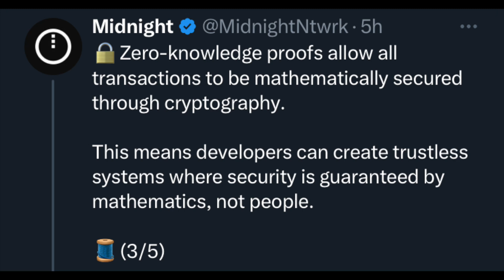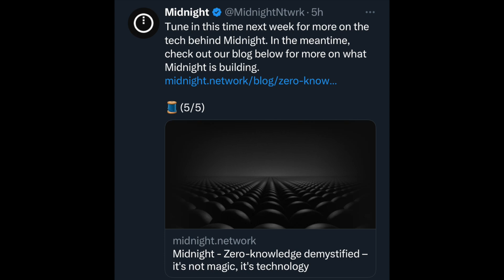Midnight ZKPs! // CARDANO Sidechain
Don't sleep on Midnight, Cardano's privacy-focused sidechain! Join Gianna as she discusses everything you need to know about Midnight's zero-knowledge proofs.